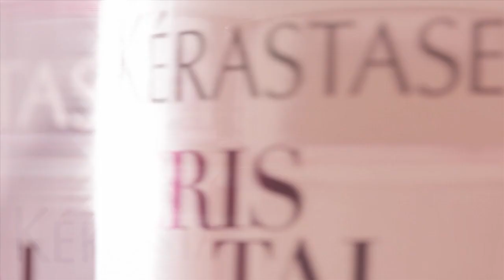Cristalliste by Kerastase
Découvrez Cristalliste, le secret le mieux gardé des cheveux longs.

Réalisé par Baiacedez films production.